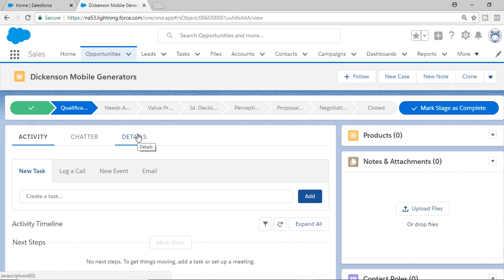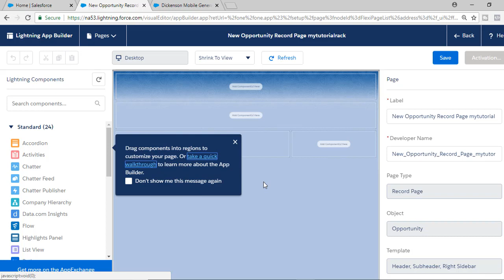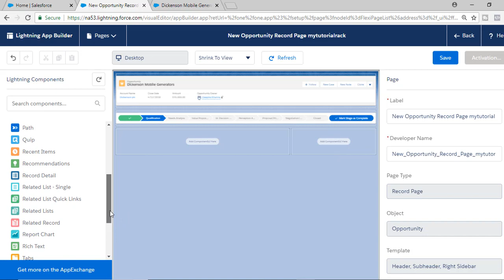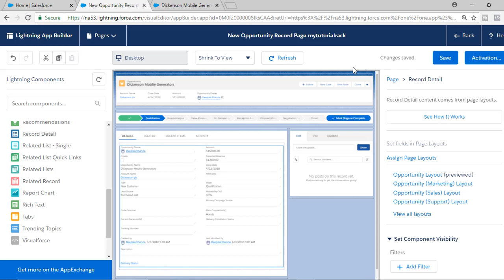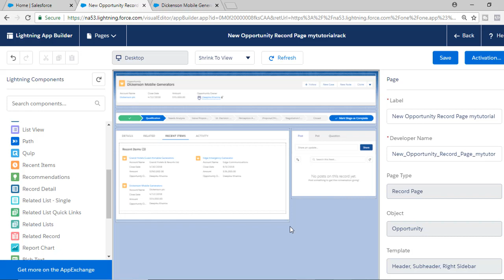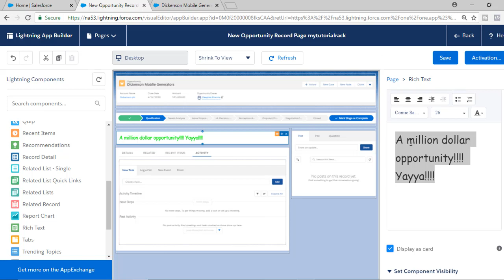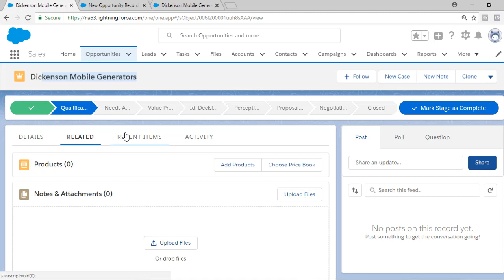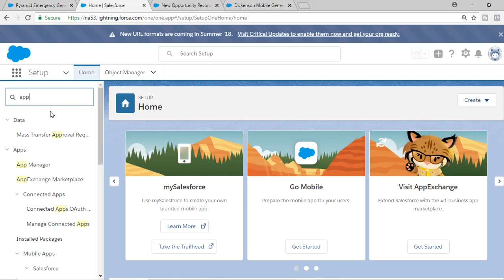Salesforce lightning customize record page: Build a Custom Record Page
salesforce lightning ui
salesforce lightning
salesforce lightning experience
salesforce ui
sfdc lightning
lightning crm
salesforce admin certification
salesforce certification
salesforce training
salesforce admin training
salesforce online training
salesforce certifications
salesforce administrator
sfdc certification
salesforce certification cost
salesforce developer certification
salesforce developer training
salesforce certification training
salesforce certification verification
salesforce course
salesforce certification exam
salesforce admin certification training
salesforce exam
salesforce admin exam
salesforce crm training
salesforce admin practice exam
sfdc training
salesforce 201 certification
salesforce training cost
salesforce crm certification
salesforce admin
learn salesforce
adm 201
salesforce admin 201 training
salesforce administrator exam
salesforce admin online training
salesforce 201
salesforce admin 201 certification
salesforce adm 201
salesforce administrator certification training
salesforce admin 201 practice exam
salesforce admin certification questions
salesforce certification questions
sfdc admin certification
salesforce admin certification cost
admin courses
salesforce admin exam questions
salesforce admin course
crm training
salesforce course fees
salesforce admin mock exam
salesforce certification courses
salesforce consultant certification
salesforce certified administrator training
salesforce developer training online
salesforce developer course
adm 201 certification
salesforce admin 201 exam
best salesforce training
salesforce admin certification practice exam
salesforce certified administrator exam
salesforce administrator practice exam
sfdc admin
salesforce administrator course
salesforce training and certification
salesforce online course
salesforce certification online
salesforce admin certification exam
salesforce admin exam questions 2016
salesforce certification exam questions
salesforce online training and certification
sfdc certified administrator
salesforce 401 certification
list of salesforce certifications
salesforce certification preparation
salesforce course details
salesforce apex training
crm certification
salesforce developer certification training
salesforce administrator certification course
salesforce administrator certification exam
salesforce admin certification exam questions
salesforce maintenance exam
preparing for salesforce administrator certification
salesforce certified administrator exam questions
salesforce administrator certification cost
salesforce certification path
salesforce basic training
salesforce
salesforce developer
salesforce certified administrator practice exam
salesforce classroom training
salesforce admin practice exam 2016
salesforce study
salesforce 401
salesforce practice exam
adm 201 training
salesforce developer certification practice exam
salesforce certified consultant
salesforce training videos
salesforce administrator exam questions
salesforce marketing cloud certification
adm 201 practice exam
salesforce certification practice exams
salesforce developer training course
salesforce architect training
salesforce administrator certification questions
salesforce advanced administrator exam
salesforce certification questions and answers
become a salesforce administrator
get salesforce certified
salesforce cloud certification
salesforce training courses
adm 201 certification questions
salesforce admin exam prep
salesforce certification test
salesforce 101 training
salesforce developer exam
where to take salesforce certification exam
verify salesforce certification
salesforce administrator mock exam
salesforce admin certification preparation
salesforce developer certification questions
salesforce dev 401
salesforce dev 401 certification
salesforce training for beginners
learn salesforce crm
salesforce developer 1 certification
sfdc admin training
salesforce administrator exam questions 2016
salesforce advanced administrator training
salesforce certification register
salesforce exam questions
studying for salesforce administrator exam
sfdc admin certification questions
salesforce certification details
salesforce certification levels
salesforce sales cloud certification practice exam
salesforce admin certification exam dates
salesforce reporting training
salesforce certified advanced administrator
advanced admin salesforce
salesforce accreditation
salesforce consultant training
salesforce administrator online training
salesforce advanced administrator exam questions